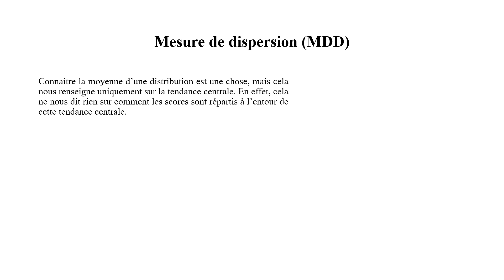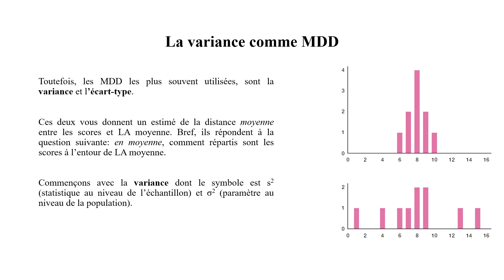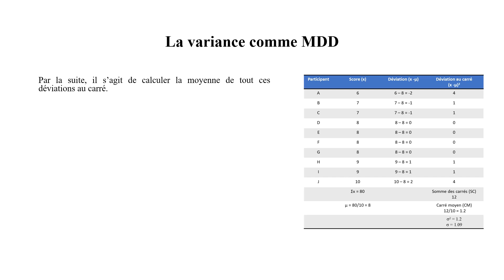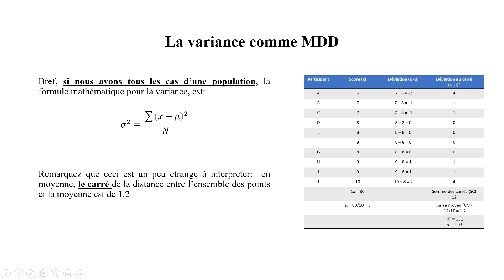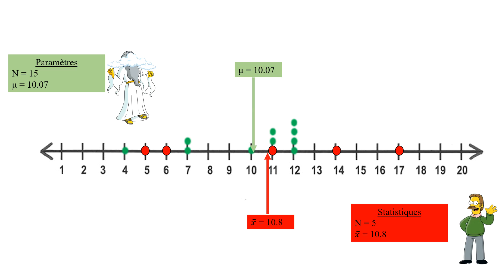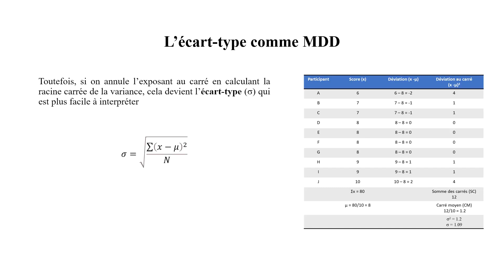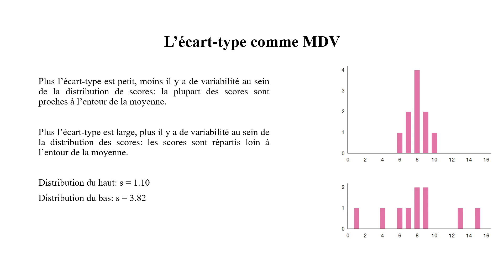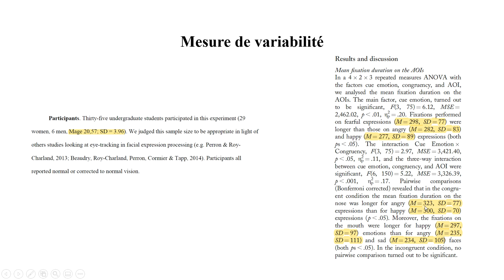PSF 213 CAPSULE 04: Mesures de dispersion